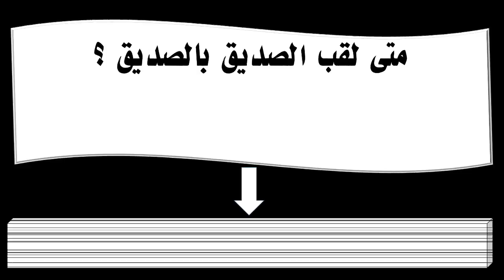متى لقب الصديق بالصديق ؟